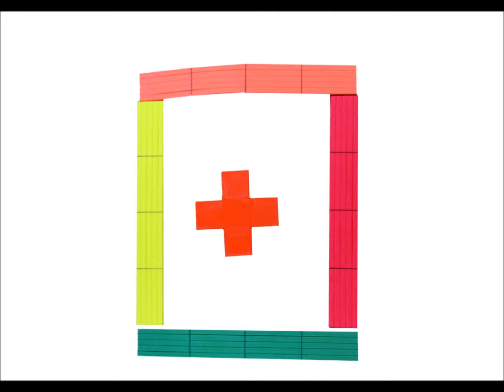Math is fun